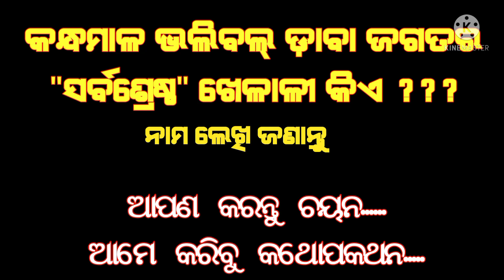କନ୍ଧମାଳ ଭଲିବଲ୍ ଡ଼ାଵା ଜଗତର ସର୍ବଶ୍ରେଷ୍ଠ ଖେଳାଳୀ କିଏwho is the best volleyball dabba player in Kandhamal